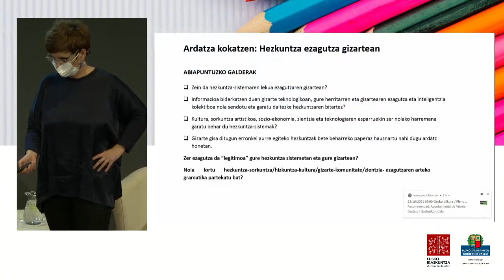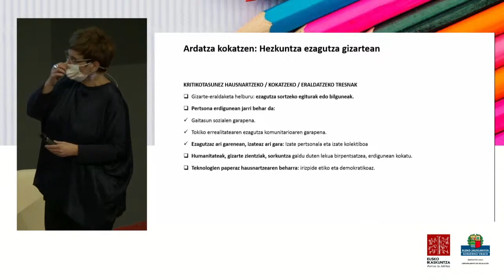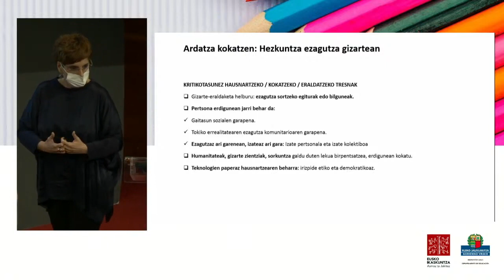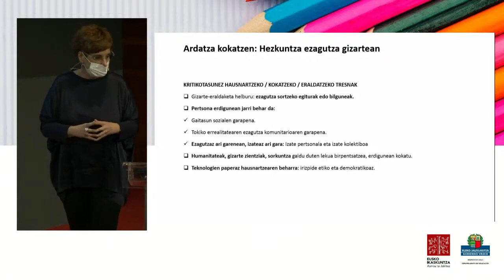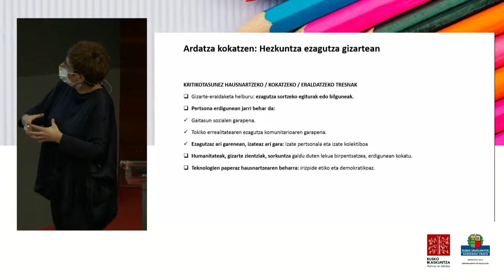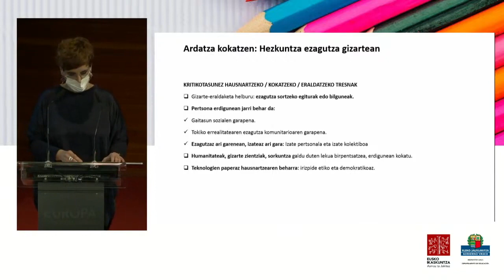Sistema Educativo Vasco: en conversación con especialistas, el acento de la ciudadanía 09/11 (es)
Para poder visualizar entre todos y todas el Sistema Educativo Vasco que queremos y necesitamos, es fundamental recoger una mirada plural sobre los temas prioritarios. En este simposio organizado en colaboración con el Gobierno Vasco, comenzaremos a profundizar en los temas prioritarios. En diálogo con especialistas, el objetivo principal será recoger el acento de la ciudadanía.

Educar en la era de la  incertidumbre
Daniel INNERARITY. Catedrático de Filosofía e Investigador Ikerbasque